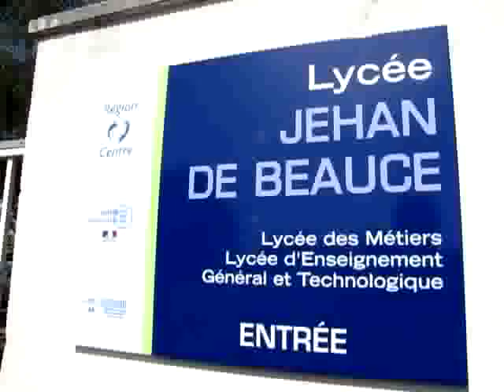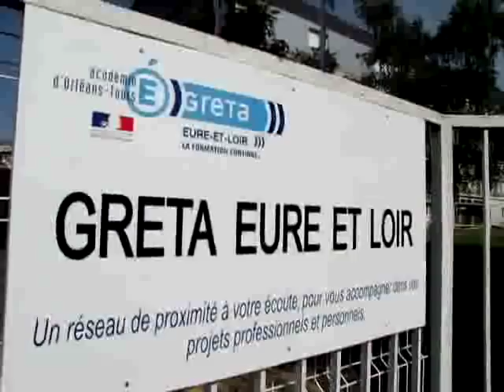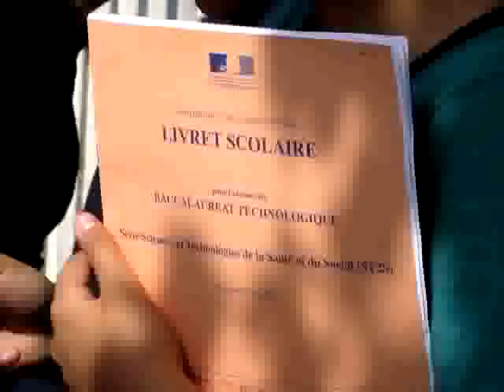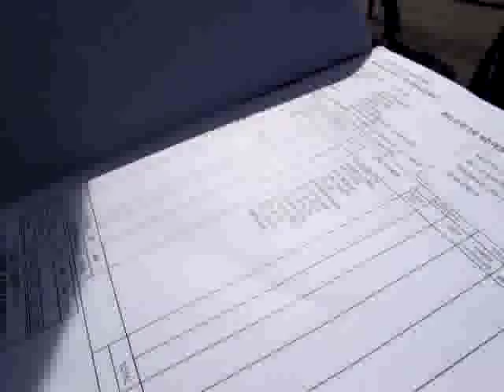Résultats du Bac au Lycée Jehan de Beauce à Chartres.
Reportage web télévisé de la web tv d'Eure-et-Loir - Réalisation journaliste Eric Minsky-Kravetz.
Résultats du Bac 2010 à Chartres. Amélie, Madeline, Claudia et beaucoup d'autres heureux à la lecture des listes des candidats reçus à l'examen du baccalauréat aux grilles du Lycée Polyvalent Jehan de Beauce (lycée des métiers, d'enseignement général et technologique). Sondages auprès de quelques bacheliers. Reportage web télévisé exclusif du mardi 6 juillet 2010 à Chartres (Eure-et-Loir).

Cette vidéo insérée sur cette chaîne Youtube est destinée à une visualisation sur le site Youtube. Elle est la propriété exclusive de son auteur. Aucune intégration sur un autre site ni aucun téléchargement ni aucune copie ne sont autorisés par son auteur. Les contrevenants à cet avertissement s'exposeraient à des poursuites.